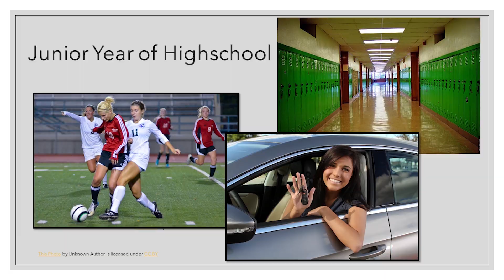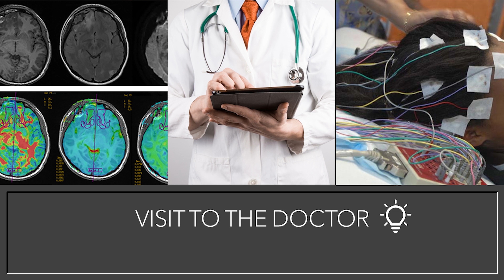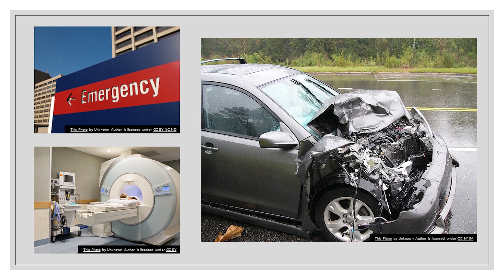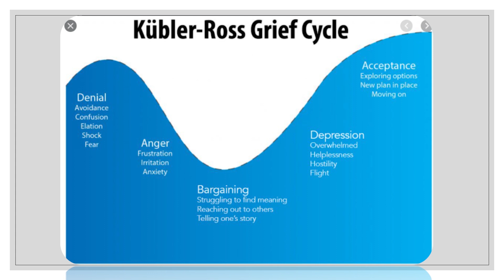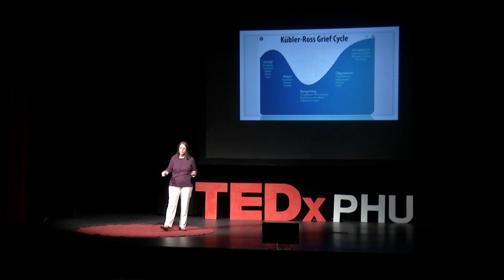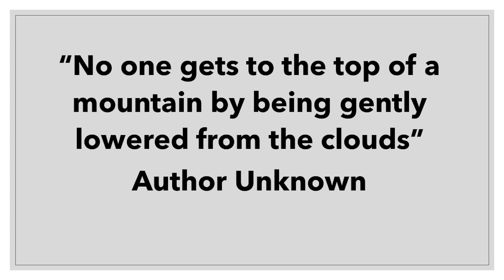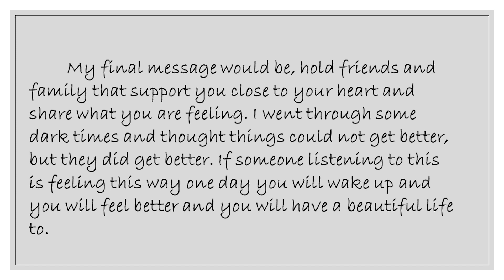Finding Your Inner Strength | Melissa Kranias | TEDxYouth@PHUHS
Melissa Kranias' life transformed when she suffered a car crash as a teenager. In her poignant Talk, she shares her journey of recovery and growth. Melissa Kranias is currently the Cardiovascular Service Line Manager for BayCare. Melissa collaborates across the fifteen-hospital organization, working to improve quality and processes for patients, team members, and physicians in cardiology. If you met her today, you would never know that she experienced a Traumatic Brain injury from a car accident during the beginning of her junior year of high school. This single event shaped her life forever, from her passions to her career path. The numerous challenges and experiences she had to overcome over the next five years of her life to get to where she is today has led her to a compassionate career in healthcare, as well as a great appreciation for the most precious things in life. This talk was given at a TEDx event using the TED conference format but independently organized by a local community.